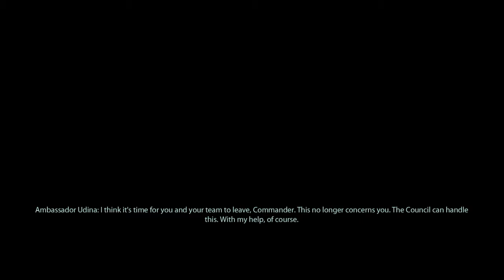Mass Effect Part 20-Hard Choice